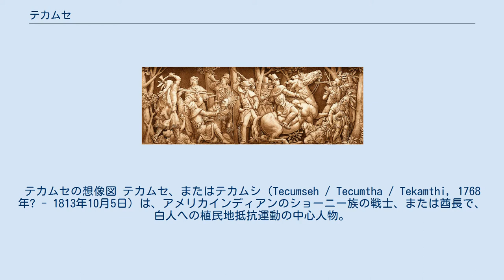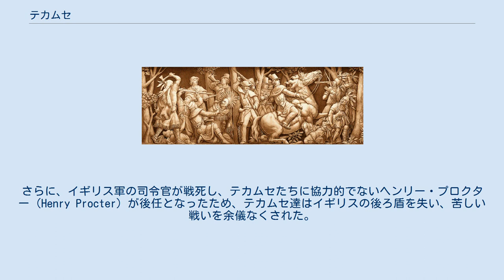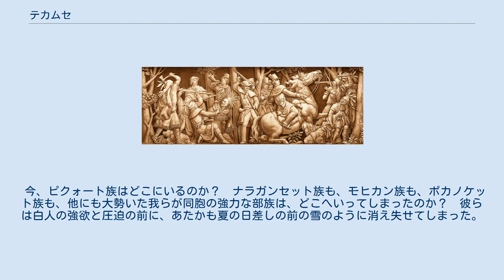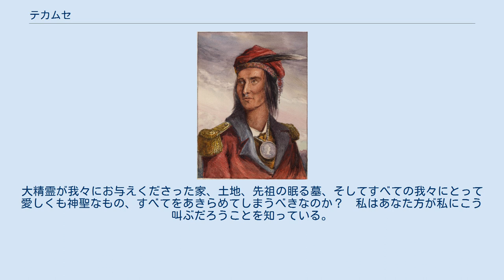テカムセ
アイザック・ブロック
テカムセの想像図 テカムセ、またはテカムシ（Tecumseh / Tecumtha / Tekamthi, 1768年? - 1813年10月5日）は、アメリカインディアンのショーニー族の戦士、または酋長で、白人への植民地抵抗運動の中心人物。
雄弁な軍事指導者であり，オハイオ渓谷への白人侵入に抵抗し，インディアン諸民族の大同盟を唱えた。
 名前のアメリカでの発音表記は「/tɛˈkʌmsə/」（テカムセ）で、これはショーニー族の言葉で「流れ星」、または「天空を横切る豹」、「待ち伏せしている豹」を意味する。
 1768年頃にオハイオ州中部のマッド川沿いの、オールドピカの町で生まれた。
弟のテンスクワタワ（Tenskwatawa）と共に、西部のインディアン部族の連合に尽力し、白人と戦った。
テカムセの参加した戦いは合衆国から「テカムセの戦争」と呼ばれている。
 以下は家系図。
 テカムセの生まれた時代、拡大する一方の白人入植者は、ショーニー族の領土であった東部地方にも押し寄せ、合衆国はインディアンの領土を力づくで購入し始めた。
白人たちは布や銃など「物品」と引き換えに、インディアンたちの土地を「買い」、「自分たちの所有物にした」つもりだった。
 対するインディアンの社会のルールでは、土地は誰のものでもなかった。
「大いなる神秘」の下すべてが平等であり、和平の誓いを立てれば恵みをもたらす大地は異部族間でも共有することが出来た。
土地を巡る戦いはインディアン間でもあったが、「聖なるパイプ」を回し飲みして和平を誓えばどんな諍いも治めることが出来た。
 インディアンの考えからすれば、白人が贈り物を持ってきて、「ここに住まわせてくれ」と言ってきたのであれば、互いに「聖なるパイプ」を回し飲みして「大いなる神秘」にこれを了承してもらい、インディアンも白人も助け合ってその土地で暮らせばよいのである。
実際にインディアンたちはそのつもりだった。
土地は誰のものでもないし、それはこの世の中すべての者に当てはまる基本条件だった。
 ところが、白人たちはしばらくすると、インディアンたちに彼らの土地から出て行けと命令し始めた。
すべては｢大いなる神秘」のもとに平等であると考えるインディアンたちにとって、「命令される」ということは考えられなかった。
人間も動物も自然もすべてが共有文化のもとにあり、誰かの所有物ではないからである。
 白人たちは土地を「正当に購入した」つもりなので、インディアンたちが異議を唱え始めると、武力で以てこれを排除し始めた。
白人の要求はただ「土地の恒久的占有」だった。
「すべてを共有する」という文化に立脚するインディアンたちにとって、これはどうしても理解できず、納得できないものだった。
 「土地が白人の物になった」ということを理解できないインディアンたちに対し、入植者たちは「白人のもの」となった土地にいつまでも残っている彼らを殺し始めた。
さらに合衆国は入植地拡張のために、陸軍を送って虐殺を援助した。
 「聖なるパイプ」に誓った和平を破られたインディアンの戦士たちは、侵略者たちに戦いを挑んだ。
オハイオ周辺のインディアン部族は、ショーニー族と連合するなどして戦ったが、合衆国軍の圧倒的な火力の前に次々に破れ去り、弱体化して領土を奪われていった（→インディアン戦争）。
 1811年、テカムセはショーニー族の若き戦士として、合衆国に戦いを挑んだ。
白人たちはテカムセをショーニー族の「戦闘司令官」（そんなものは存在しない）だと勘違いしたので、テカムセの関わった一連の植民地戦争に「テカムセの戦い」という名をつけたのである。
 テカムセ達が最初に合衆国に挑んだ戦いは、「ティピカヌーの戦い」と呼ばれている。
このショーニー族の抵抗戦はウィリアム・ハリソン率いる合衆国政府軍に敗れ、テカムセたちは当時イギリスの植民地だったカナダに逃れた。
 ショーニー族連合は、カナダでイギリス軍と同盟した。
このことが合衆国軍を刺激し、1812年には英米はインディアンの領土を奪い合う代理戦争「米英戦争」を始めた。
その一人、アイザック・ブロックは、カナダの開拓者達よりも、イギリス軍正規兵やテカムセのインディアン戦士と共に戦う方を好んだ。
ブロックがテカムセや他のインディアン同盟軍に見せた態度は注目に値する。
テカムセの支援...